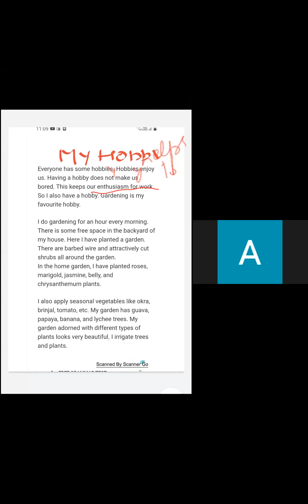class 4th 22/09/21